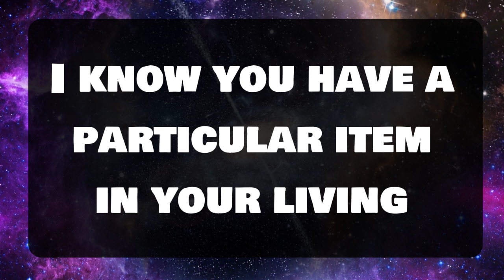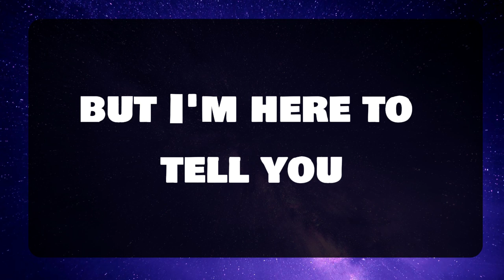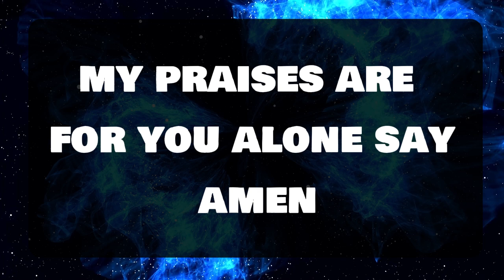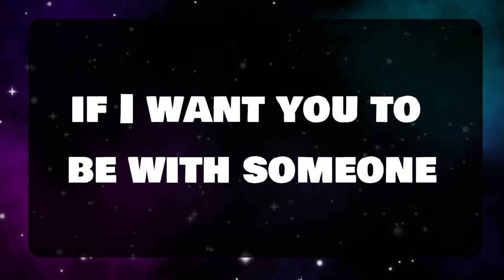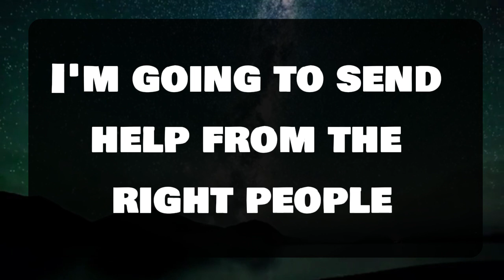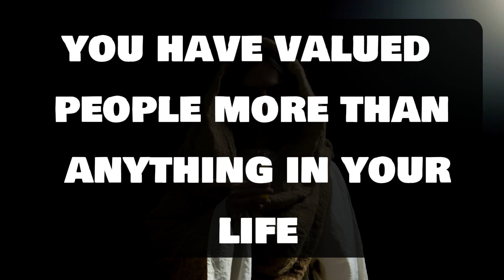🕊️ Angels Says : THIS PERSON REALLY WANTS 💌Jesus Message 1111 || Universe message || Angel message